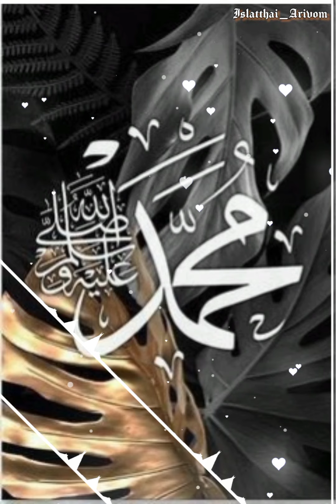Islamic background video for editing